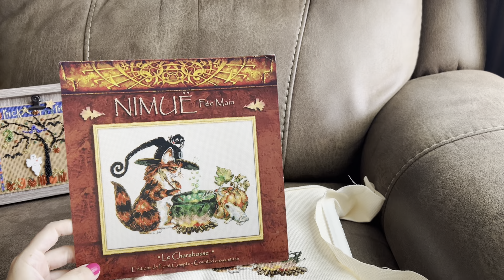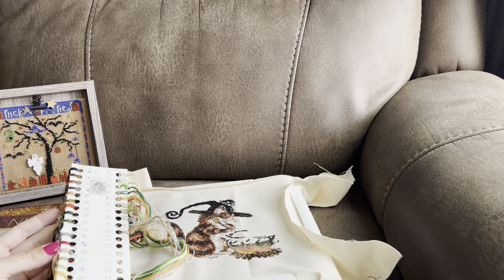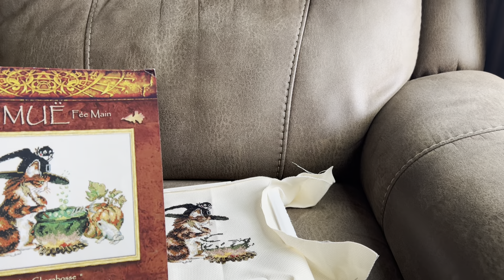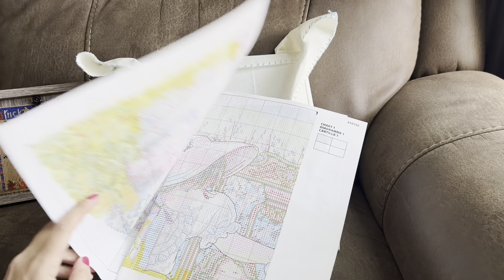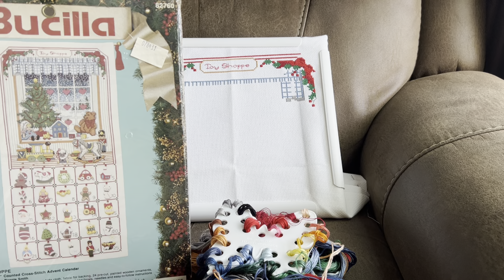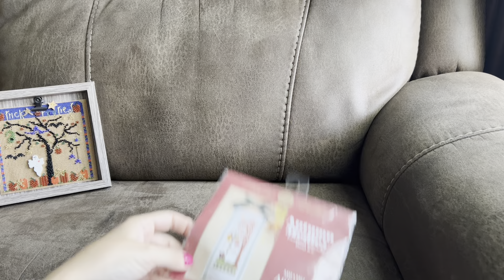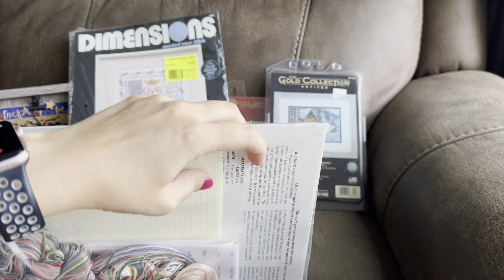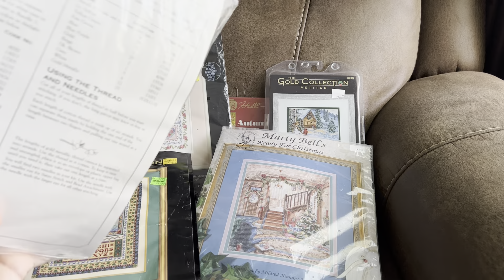Nimue Le Charabosse, Bucilla Toy Shoppe 82760, Diemnsions Afternoon tea 35152 продвижения и покупки